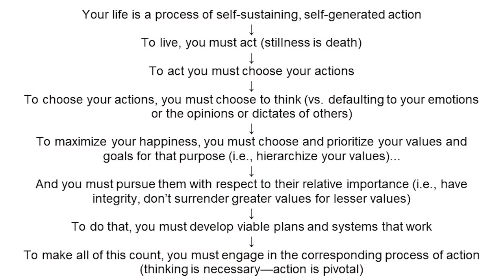Do Process: A Strategy for Thriving, with Craig Biddle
Craig Biddle presents a way of integrating fundamental philosophic principles with various self-development ideas to create a powerful strategy for thriving. Delivered at TOS-Con: Philosophy for Freedom and Flourishing

Related books by Craig Biddle:
Loving Life: The Morality of Self-Interest and the Facts that Support It​
Rational Egoism: The Morality for Human Flourishing​

About Craig Biddle:
Craig is cofounder and director of education and development at Objective Standard Institute, cofounder and editor in chief of The Objective Standard, and executive director of Prometheus Foundation. He is the author of Loving Life: The Morality of Self-Interest and the Facts that Support It; Rational Egoism: The Morality for Human Flourishing; and the forthcoming Moral Truths Your Parents, Preachers, and Teachers Don’t Want You to Know. His book in progress is on thinking in principles. For updates on his work, join his mailing list at CraigBiddle.com